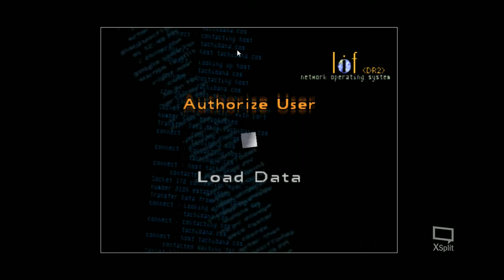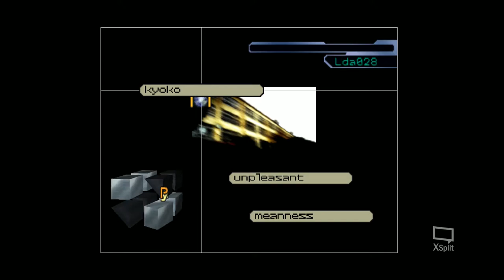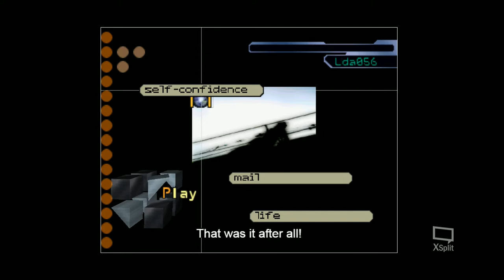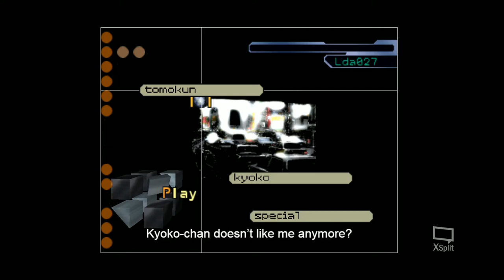[layer 1] let's "play" serial experiments: lain psx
oh boy here we go i guess